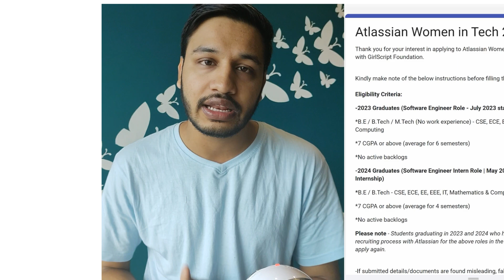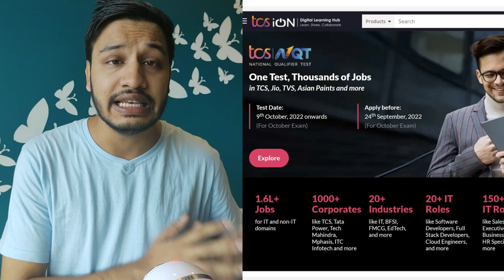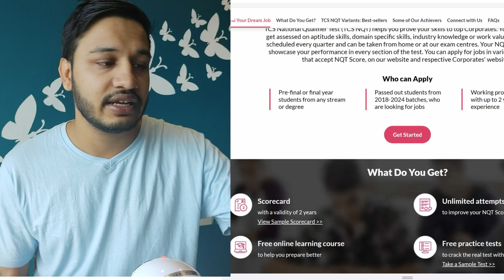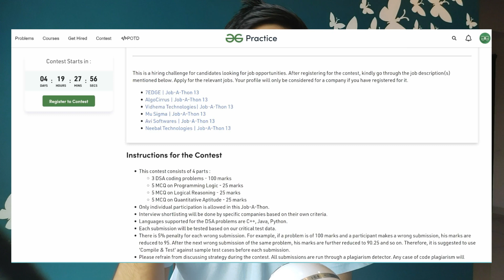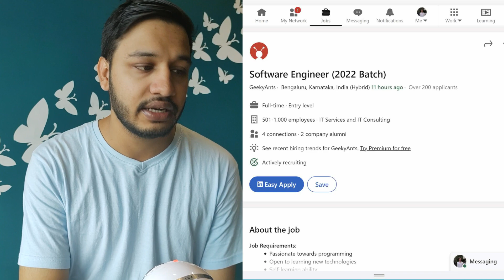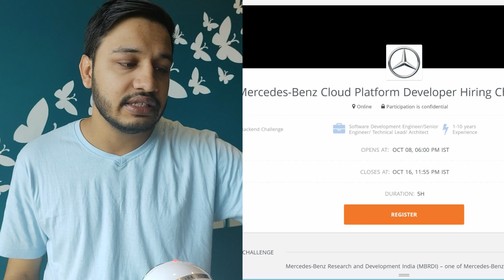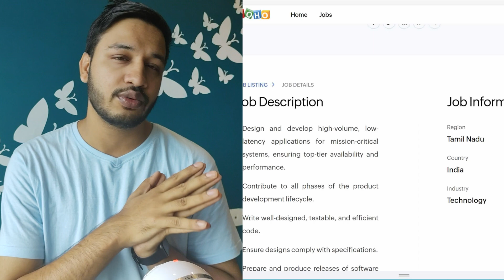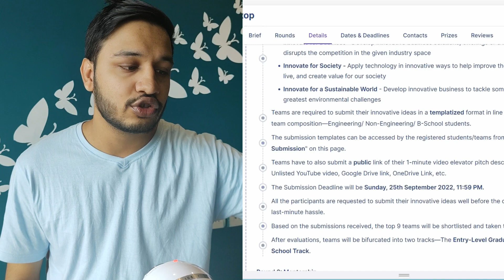Atlassian, Samsung, TCS, Zoho OFF CAMPUS Hiring | 2024 2023 2022 2021 2020 Batches | Kushal Vijay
📌 Atlassian Women in Tech Program
Batch : 2023/2024

📌 TCS NQT
Batch: 2024/2023/2022/2021/2020/2019/2018
Salary details in the video!

📌 MuSigma, AlgoCirrrus  Hiring Challenge
Batch: 2022/2021/2020

📌 Samsung Hiring
Batch: 2022/2021
Apply Details in the video!

📌 Geeky Ants
SDE
Batch: 2022/2023

📌 Accenture Hiring Challenge
Batch: 2024/2023/2022/2021

📌 Zomato X BlinkIt Challenge for Women &  Trans Comm.

📌 Mercedes Benz Hiring challenge
Batch : 2021/2020/2019

📌 Zoho Hiring
SDE
Batch: 2022/2021

📌 FlexCar Codethon
Batch: 2022/2021/2020

📌 Sasken
Associate Software Engineer
Batch: 2021/2022

✨ Tags ✨
off campus
off campus internship love Babbar,
off campus internship companies,
cisco off campus internship,
off campus internship drive,
off campus placement for computer science,
off campus placement bca,
off campus placement by aman dhattarwal,
off campus placement bsc,
off campus placement btech,
off campus placement bcom,
summer internship